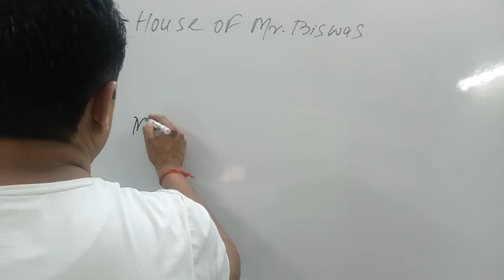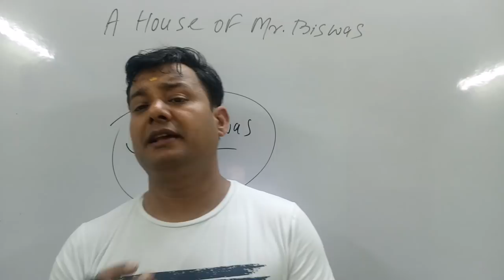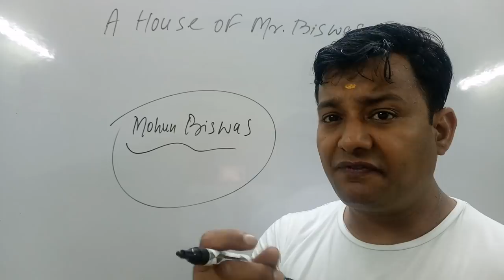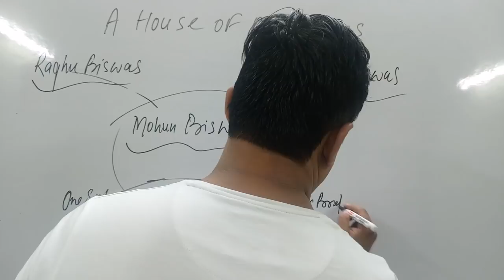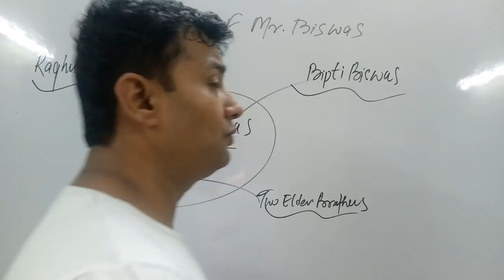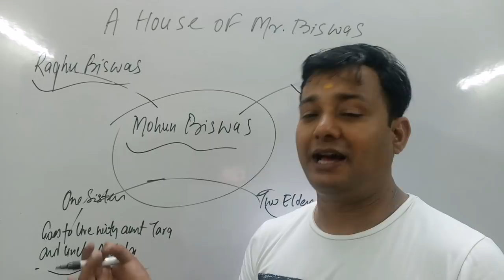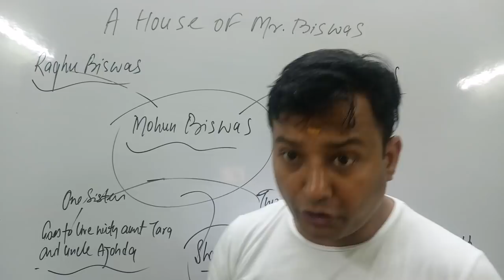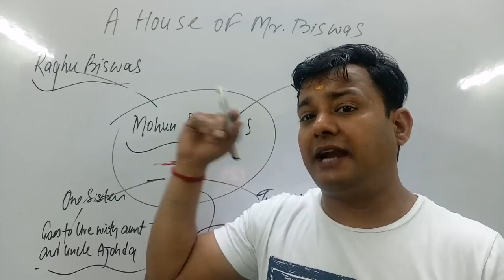A HOUSE FOR MR BISWAS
By RAHUL SHARMA
FOLLOWON insta@classyrahul